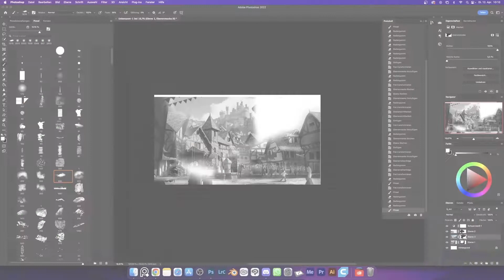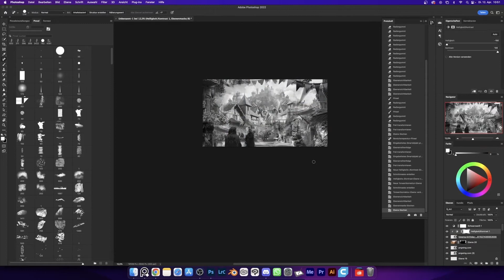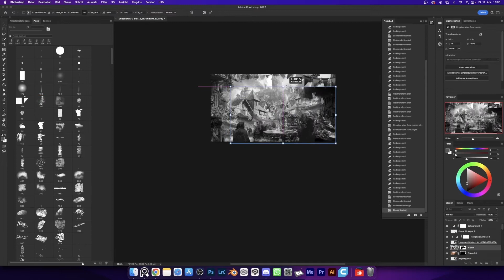Photobashing Enironment Art - Market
Auf diesem Kanal bin ich auf einer Quest
✍️ meine Fantasy Romane lebendig werden zu lassen
🎨Vom Charakter und Environment Design zu Cosplay & Cinematics nehme ich dich mit in den Prozess meine Bücher und Fantasy Welten real werden zu lassen.

Mache dich bereit für eine Fantasy Reise voll von digitaler Kunst, Fotografie, VLogs, Tutorials, Timelapse und mehr

Programme:
🎥 Schnitt: Premiere Pro & Final Cut
🎨 Design: Affinity Publisher & Designer + Canva Pro
💻 Bild: Photoshop & Lightroom Classic
🎤Ton: Audacity